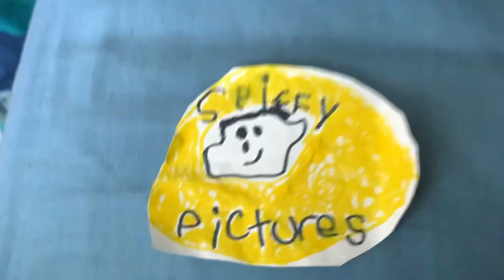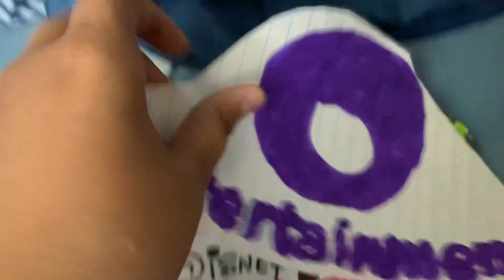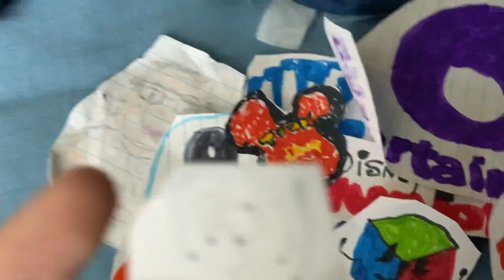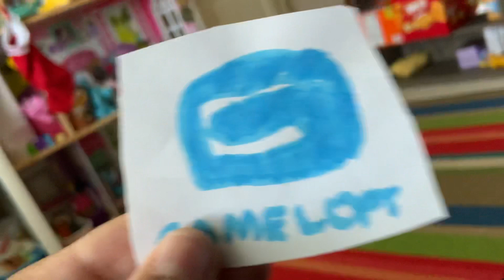IT’S FRIDAY THE 13TH